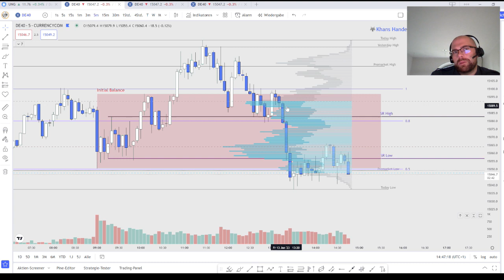Trading-Strategie: Der School Run von Trader Tom (Tom Hougaard) - Ein abgewandelter ORB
Hallo zusammen,
ich möchte euch hier kurz als Start einer Strategien-Reihe den
vorstellen - alle Credits und Urheberrschaft liegen bei Tom, er hat den SR benannt und vorgestellt.

Ich sehe das ganze als eine charmant abgewandelte OpenRangeBreakout (ORB) Strategie die mir gerade sehr gut passt und mit der ich den DAX und teilw. den FTSE handle.

Lasst mich bitte wissen, ob euch solche Strategie-Vorstellungen gefallen und ob euch noch etwas fehlt.

Viele Grüsse,
Khan

trading,stocks,stock,market,tradingstrategy,technicalanalysis,learning,money,finance,investing,daytrader,daytrading,swingtrading,aktien,markt,handel,technischeanalyse,geld,finanzen